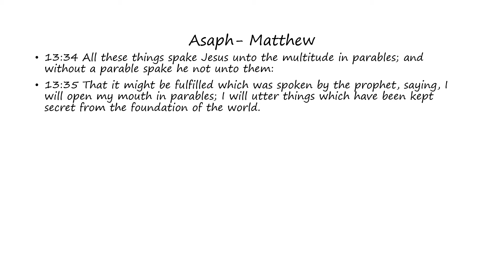Asaph: Matthew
Words of Asaph as found in Matthew (Bible)